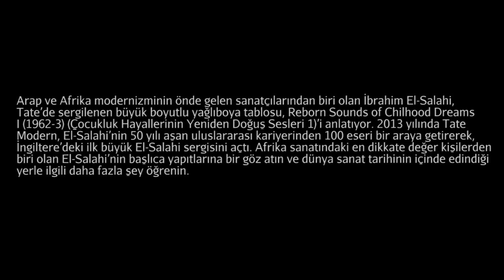Ibrahim El-Salahi (Sanat Tarihi / Global Çağdaş Sanat) (Tate Modern Müzesi / Global Modernizm)